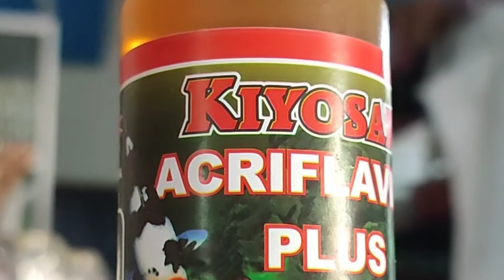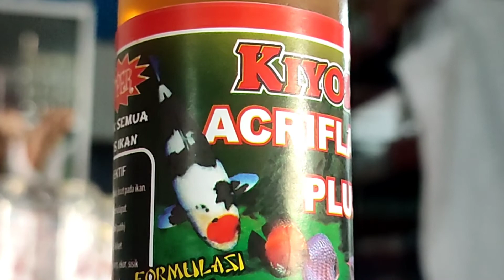Obat Ikan Mujarab Buktiin aj Sendiri,,,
Algaeter
Aligator Florida
Aligator Hujeta
Aligator Spatula
Arwana Jardini
Arwana Super Red
Arwana Golden Red
Arwana Silver
Arwana Silver Albino
Balashark
Barbir
Belida Bangkok
Blackghost
Blackgold / Goldenblack
Guppy AFR
Guppy Black Moscow
Guppy Cendolan
Boines Albino
Boines Hitam
Cery Barb
Catfish Colombia
Catfish Leopard
Catfish Red Tail (RTC)
Catfish SUN Catfish
Catfish Tiger Shovelnose (TSN)
Channa Andraw
Channa Asiatika WS
Channa Asiatika RS
Channa Pulcra
Channa Red Barito
Channa Maru Borneo
Channa Stewarti
Channa Toman
Channa Yellow Sentarum
Cobalt Blue
Coridoras Albino
Cupang Halfmoon
Danio Blue Pastel
Danio Green
Danio Pink
Danio Yellow
Genghis Khan
Gurame Padang
Jewel Blue Besar
Juani Biru Besar
Kaviat Ijo uk ±sejempol
Kaviat Slayer Putih
KOKI Oranda Small
KOKI Oranda Rosetail PCW
Komet
Kura-Kura Ambon
Kura-Kura Brazil Besar
Kura-Kura Brazil Kecil
Lele Bule
Lemon
Lobster Air Tawar
Lobster Induk
Lobster Putih
Lobster Merah
Louhan SRD Grade A
Louhan SRD Grade B
Louhan SRD Grade C
Louhan SRD King Super Jenong A
Louhan SRD King Super Jenong B
Louhan SRD King Kamfa
Louhan SRD Cencu
Manfish
Manfish Putih Platinum
Marble Kuning
Mata Merah
Neon
Niasa
Ninety Nine
Oscar Albino
Oscar Albino PARIS
Oscar Hitam
Oscar Tembaga
Palmas Albino  ±10cm
Palmas Albino Besar ±14cm
Palmas Delhezi  ±10cm
Palmas Endlyceri ±10-12cm
Palmas Endlyceri ±14-16cm
Pbass Mono ±8-10cm
Pbass Orinoco ±10-12cm PURE
Pink Tail
Piranha RBP per10 ekor
Platy Kohaku
Platy Merah & Pedang
Ramirezi Blue Elextric
Redfin Hitam Besar
Sapu Albino uk M
Sapu Albino uk S++
Sapu Hitam
Sepat Madu Alius
Serpaeee
Silver Dollar
Silvercat
Sinodontis
Snow white
Sumatra
Sumatra Albino
Sumatra Hijau
Tetra Black / Albino
Texas uk ±2jari
Venustus